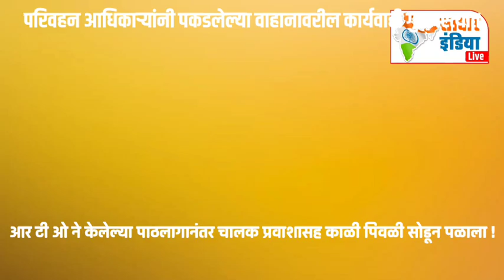आर टी ओ ने केलेल्या पाठलागानंतर चालक प्रवाशासह काळी पिवळी सोडून पळाला !